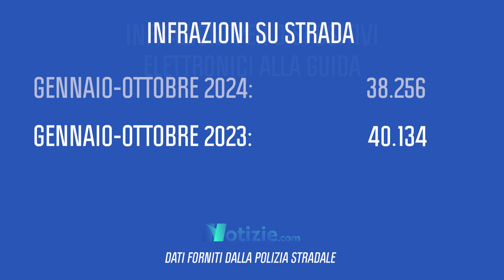CON LO SMARTPHONE IN AUTOSTRADA | Il fenomeno dilaga: tutti i rischi per sé e per gli altri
Per comprendere la portata del fenomeno dell’utilizzo degli smartphone alla guida, connesso all’uso abnorme che facciamo di questi dispositivi, abbiamo intrapreso un viaggio su una delle autostrade più trafficate d’Italia, la A1, nel percorso di andata e ritorno Napoli-Roma, un sabato di inizio ottobre.